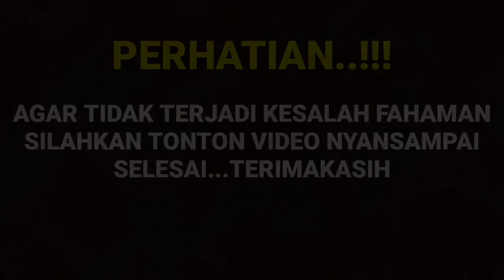TERPAKSA MENIKAHI TUAN MUDA EPISODE 22 HARI INI 31 AGUSTUS 2021